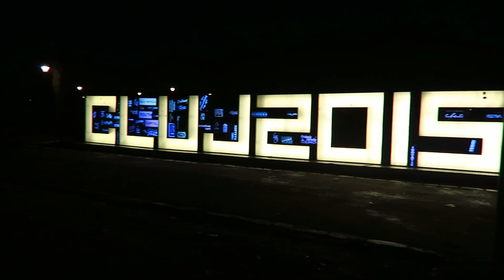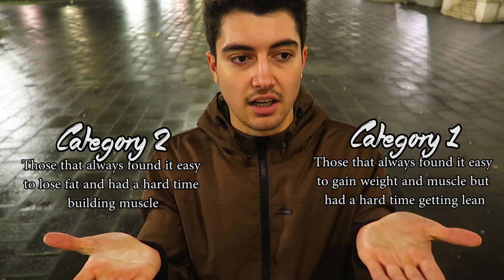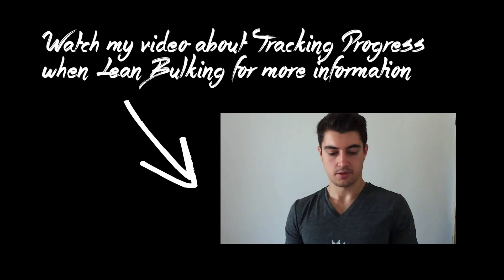Focus only on Strength for Building Muscle?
At the end of my last video I said that when lean bulking, no matter what strategy you use, you need to make sure you're gaining weight at the optimal rate. And someone said in the comments that Greg advised to disregard weight and focus only on gaining strength to gain muscle mass, as weight gain can be misleading.

I want to address this because I think it's very important.

I believe there are two categories of people in the lifting world:
1. Those that always found it easy to gain weight and muscle but had a hard time getting lean
2. Those that always found it easy to lose fat and had a hard time building muscle

Now, the guys giving advice online are themselves found in one of these two categories. And based on the category they are in, they will advise different things because we naturally feel most people have the same problems we do.

As it happens Greg is in category 1 and I'm in category 2. Check out the difference in perspective.

In a recent video Greg said that in the last 5 years he never did an intentional bulk. Yet his bodyweight fluctuated anywhere from 165 pounds to 195. That's a 30 pound difference in bodyweight without ever making the decision to go on a bulk.
People in category #1 have the natural tendency to eat big. I think Greg never hat to worry about not gaining enough weight, his main concern was always how to prevent weight gain and stay lean.
So naturally if you're the kind of guys that naturally eats big you don't even think about bulking. And you don't talk to people about that. You assume it happens automatically for them too. So you always talk about staying lean, focusing on strength and not paying attention to your weight.

I never had a problem with staying lean and losing fat. Gaining weight and muscle was my challenge.
Weight gain doesn't happen automatically for me, if I don't make the conscious decision to eat more, I won't. So if I were to disregard weight and only focus on strength I couldn't build muscle because I would never be in a surplus. I actually did this, and wasted a lot of time.
So naturally looking at the world through my perspective I tell people make sure you're gaining weight while bulking. The guys in category #1 never have to think about that, they're going to gain weight anyway.

I have two take away points from you from all of this:
1. Identify what category you fit into. Once you do that you'll know what you need to focus on.
2. When looking for advice online know that most people share what was valuable for them and their challenges. You may be different and you may need to not take their advice in that specific area.